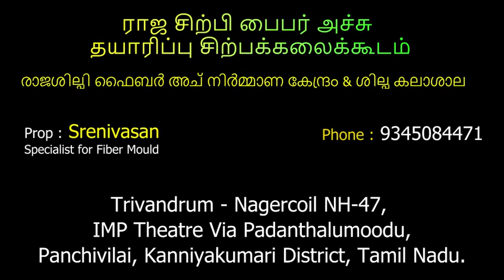24 October 2023